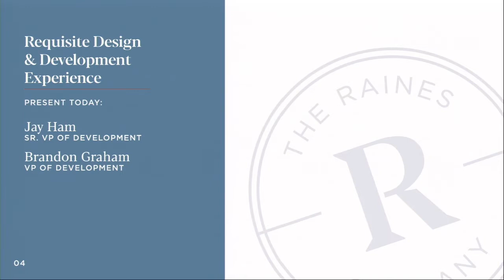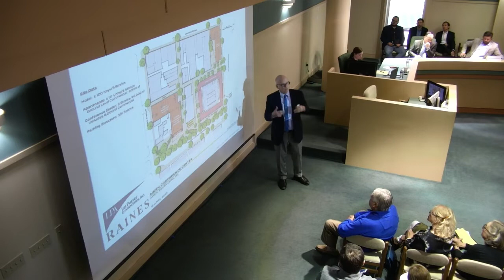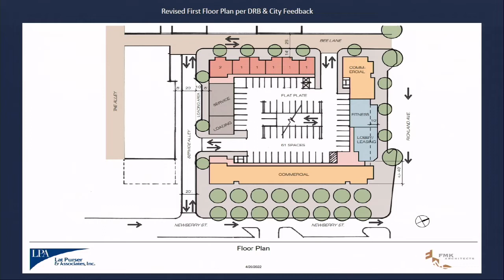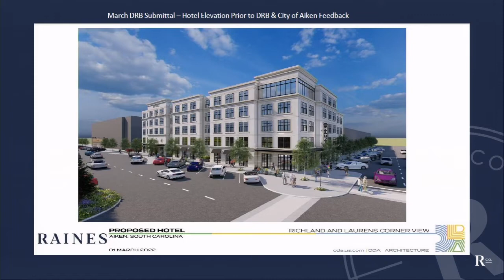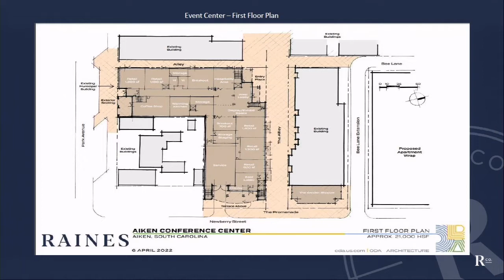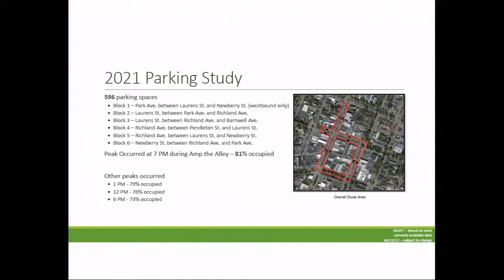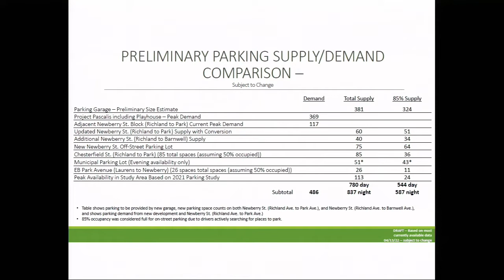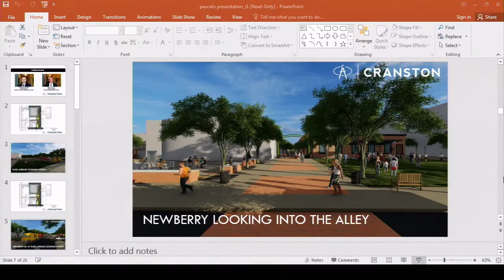Project Pascalis Design Workshop - AM Session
11:30 AM